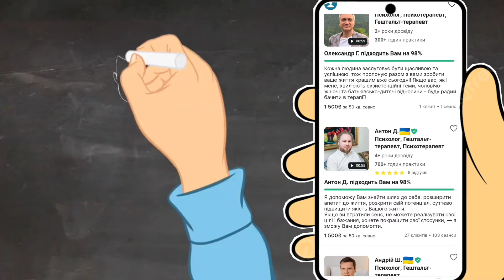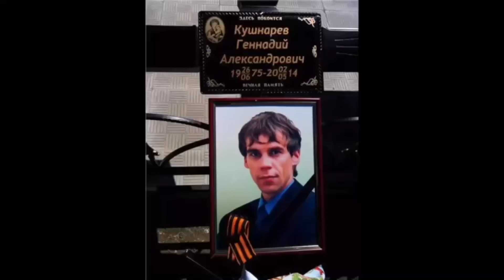Що, якби Росія пішла на Київ у 2014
Якби повномасштабне вторгнення відбулося у 2014. Війна 2014.

Mindly — платформа з пошуку і роботи з психологом онлайн.